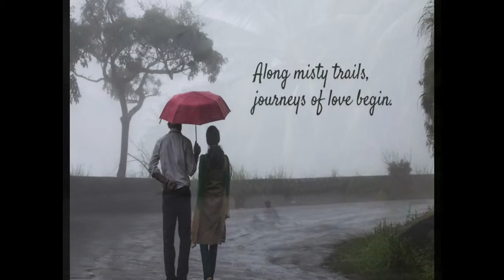kerala monsoon packages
Book kerala monsoon packages here. best price